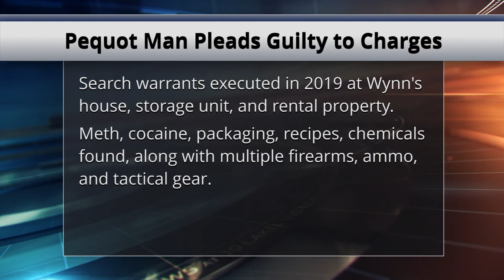Pequot Lakes Man Pleads Guilty to Illegal Possession of Guns, Ammo, and Drugs